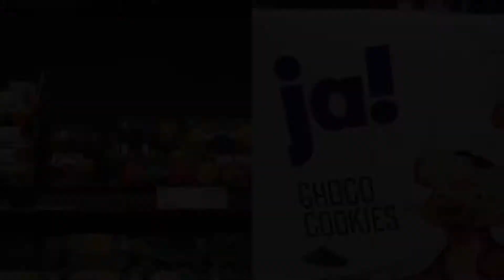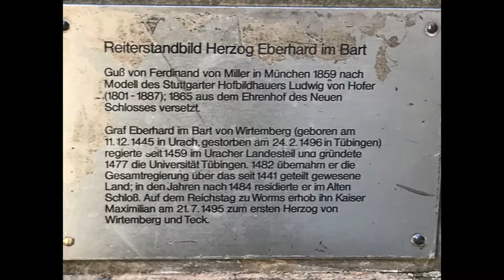April 2019 Stuttgart